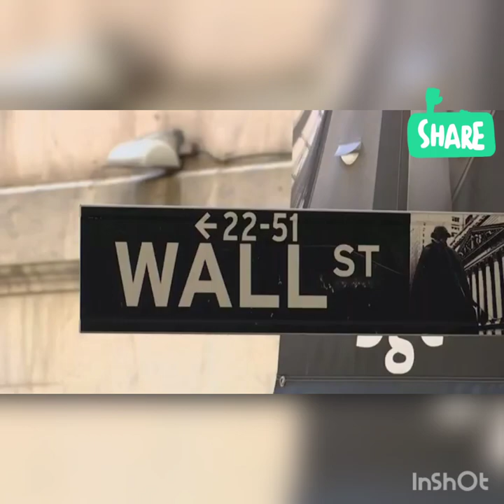Coronavirus Vaccine??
Hundreds of countries, companies and organizations are working together around the world in the hunt for a vaccine to solve the COVID-19 pandemic. We hope and pray that this worldwide crisis will end soon. I believe this too shall pass, let's keep praying and have faith. Stay safe and stay home everyone. God bless all of us!